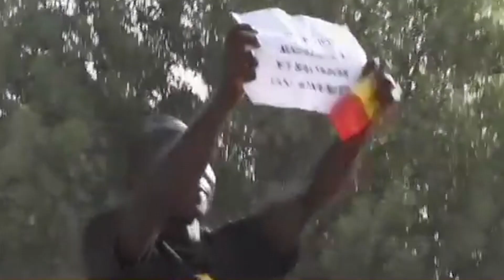Le Flash de 10 Heures de RTI 1 du 10 septembre 2022 par Hermann Guivé